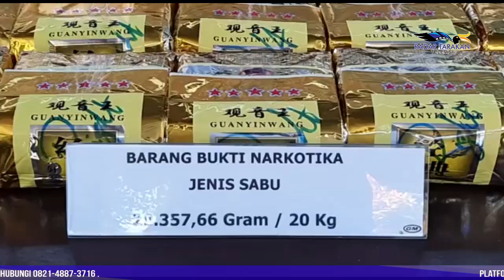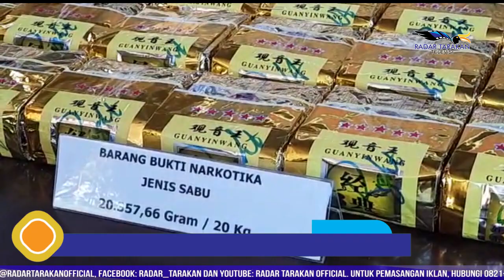BNNP Kembali Gagalkan Penyelundupan 20 Kg Sabu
Nakhoda Kapal Akui Sebelumnya Pernah Loloskan 10 Kg Sabu
Untuk kesekian kalinya BNNP Kaltara pada 21 Mei lalu melakukan pengungkapan dan menggagalkan peredaran narkoba jenis sabu dari Malaysia yang masuk ke wilayah Kalimantan Utara.